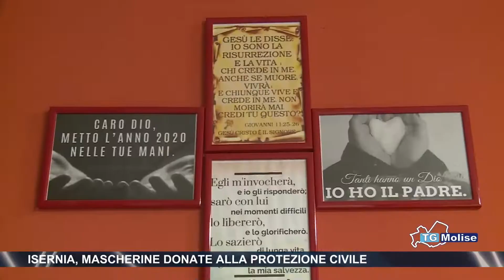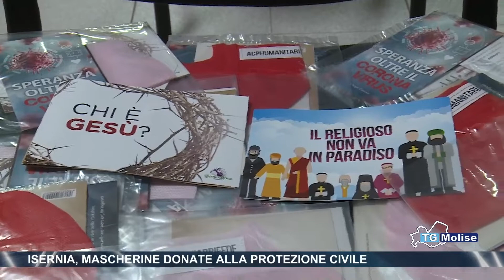Isernia, mascherine donate alla protezione civile